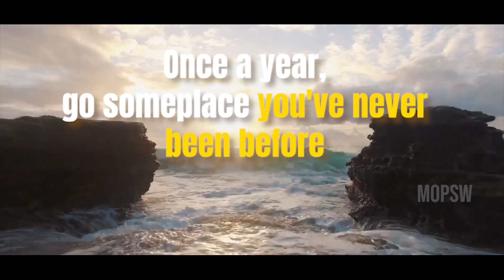LIGHTHOUSE TOURISM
On this occasion of nationaltourismday MoPSW invites YOU to visit one of our lighthouses for a memorable experience that will last a lifetime! You will have some amazing fun as breathtaking views of sparkling seascapes abound from these lofty vantage points.